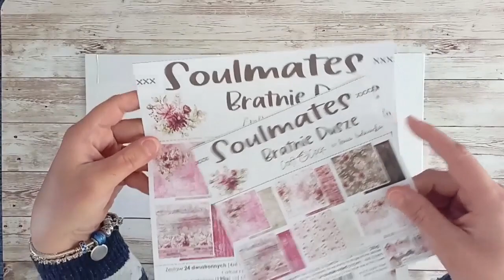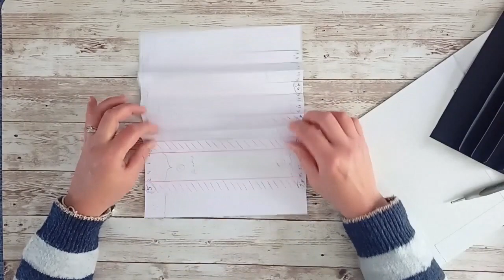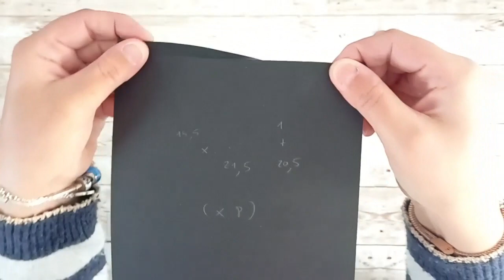Album 61 :Tuto 1/6 : couverture reliure pages de base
Bonjour,
Je vous présente le 1er Tuto de l’album N° 61 SOULMATES de chez craft O clock

 TUTO 6/6 : Intérieurs de couverture et collage des pages

Cet Album réalisé en partenariat avec la boutique Scrap4love dont voici le lien
Depuis le 1er septembre 2022, un code permanent (TRISTELSA5) offre 5% de remise sur toute commande ! Alors n’hésitez plus à y faire un tour.

Cet album est construit de la même que le précédent ( Album 60 « country Winter »)
 Il est fait avec le papier de la collection portant le même nom « Soulmates de Chez craft o clock » Collection de papier juste magnifique !!
Le matériel utilisé pour le réaliser est présenté dans la vidéo de l'album terminé 😉

Il peut contenir 44 photos sur les emplacements ( vous pouvez en ajouter dans les pochettes si besoin)

Voici le lien qui renvoie vers la vidéo plus détaillée qui explique la manière dont je prends les mesures de ma couverture par rapport à mes pages , qui explique en détail la reliure...

Cet album est aussi en vente sur la boutique.

Manu